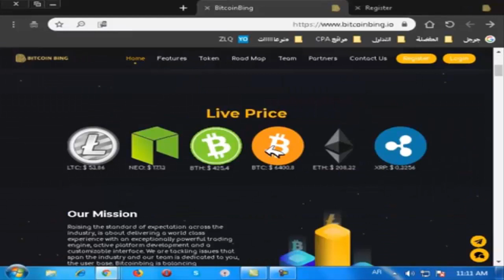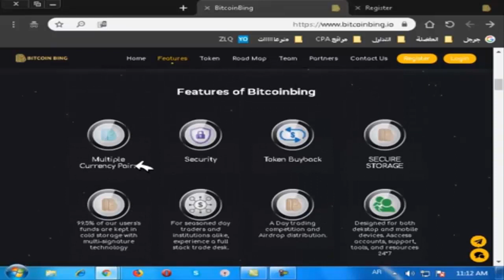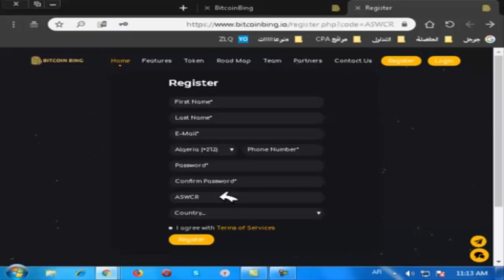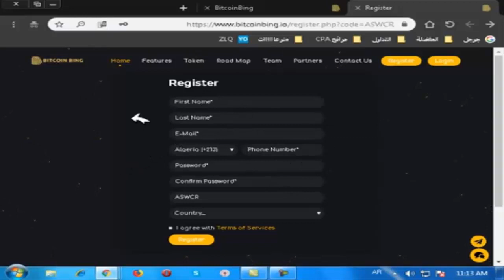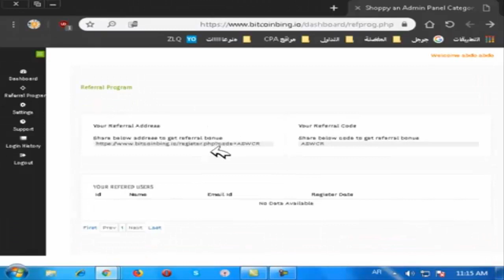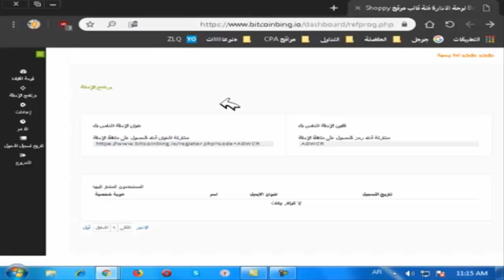الربح من الانترنت 2018 | موقع يعطي 15$ دولار مجانا قابلة للسحب مع الأثبات | سارع الآن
الربح من الانترنت | الربح من البيتكوين | الربح من الايرودروب | الربح من التداول |